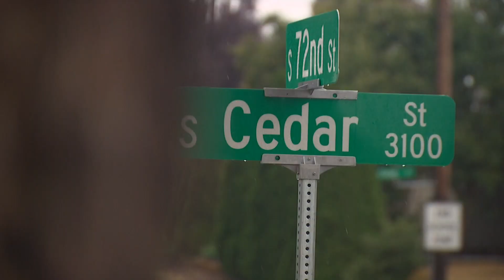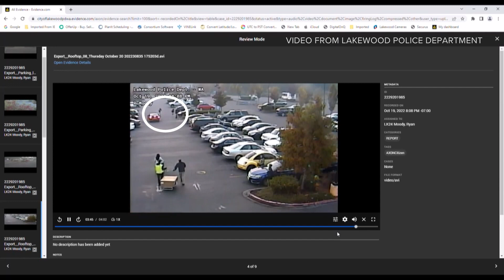Police seeking teens in 8 assaults, car thefts that left victims traumatized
Lakewood police are asking for the public’s help identifying a group of teens believed to be involved in multiple robberies in the Tacoma area.

The Lakewood Police Department said officers working on surveillance arrested “several” suspects Thursday night as they returned to a Walmart, but investigators are seeking help identifying the other suspects involved in the incidents.

The suspects are accused of being involved in eight different incidents between Oct. 17 and Oct. 19, including five car thefts, Lakewood police said Friday.

On Oct. 17 at 3:45 a.m., a 48-year-old Lyft driver told police he was assaulted and his car was stolen near South Tacoma Way and South 72nd Street in Tacoma.

Three hours later, police said the same two suspects threw a 66-year-old woman to the ground and stole her purse at the Lakewood Walmart.

At 8:19 a.m., police said the suspects returned to Walmart with a larger group of people and assaulted an 18-year-old man. The man told police the group was trying to get his keys to steal his car. He fought back, and the suspects allegedly took his backpack.